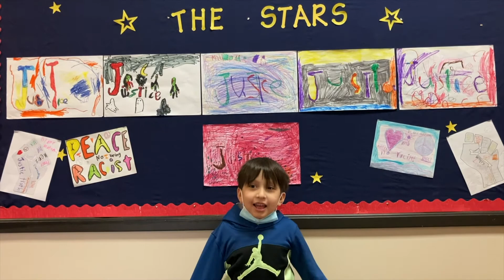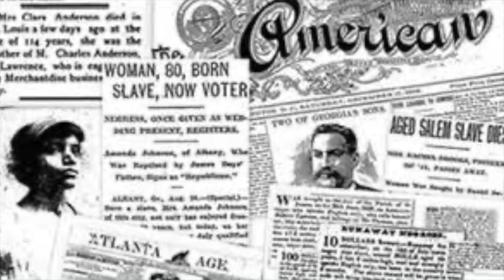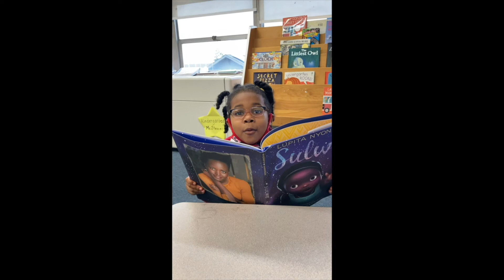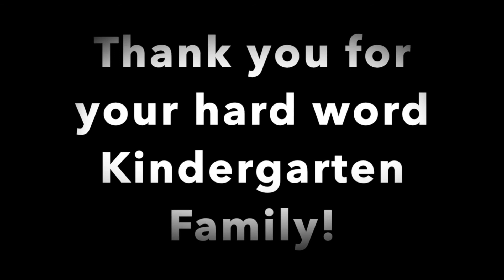ABCs of Black History presented by the Kindergarten Allstars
Black History Month Capstone - February 2021 @ St. Therese Catholic Academy in Seattle, WA